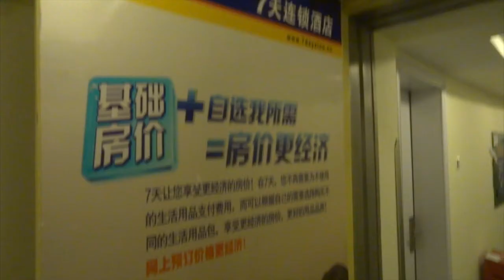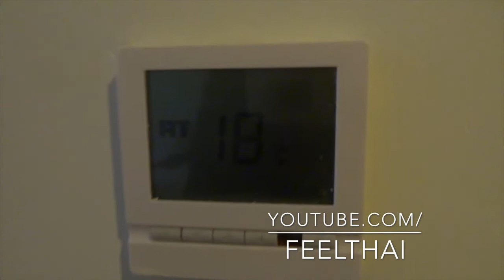รีวิวที่พักจีน เซเว่นเดย์อิน ฉางชา สายใต้